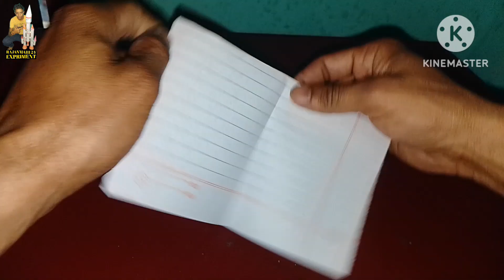How to make paper ninja making very simple